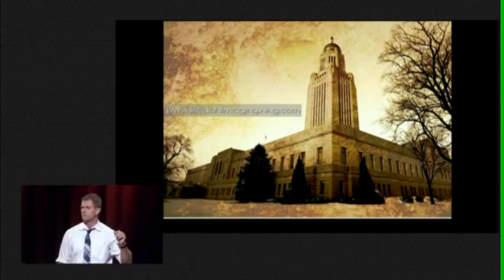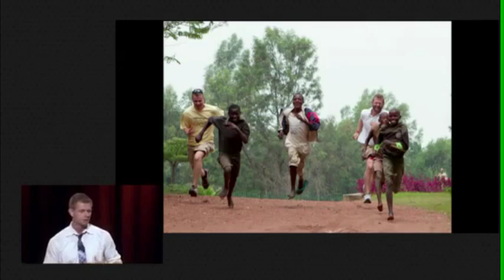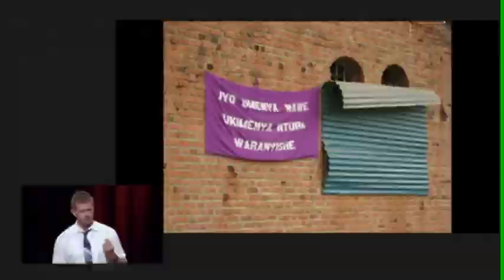Baker Advisory Lesson #1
Mr. Baker Advisory Lesson #1